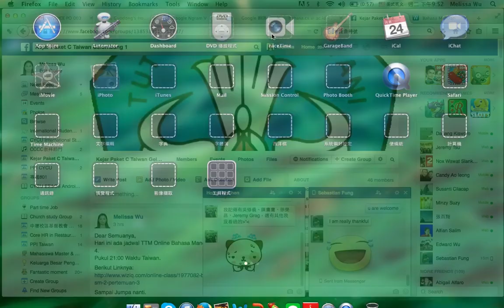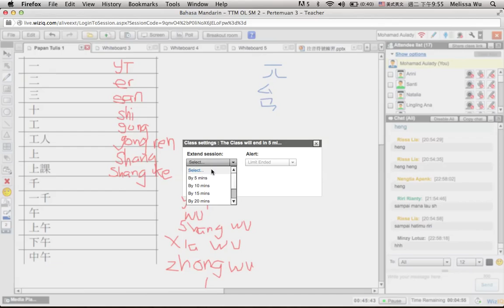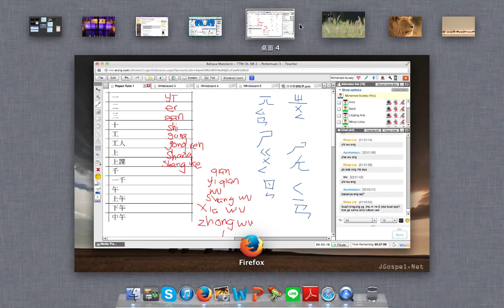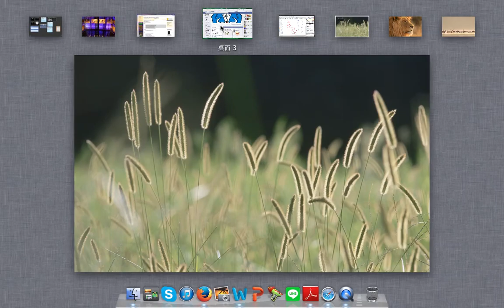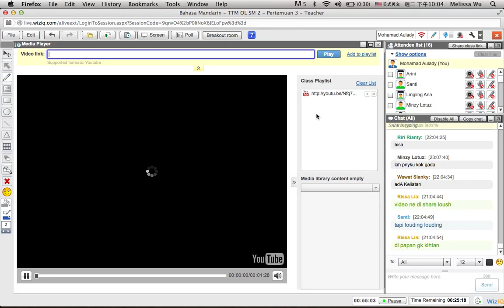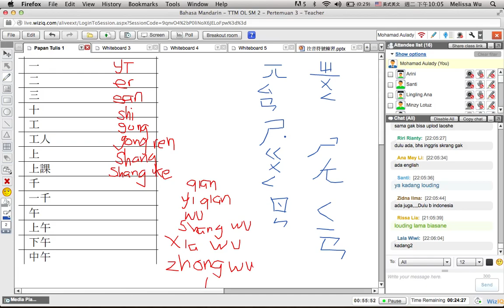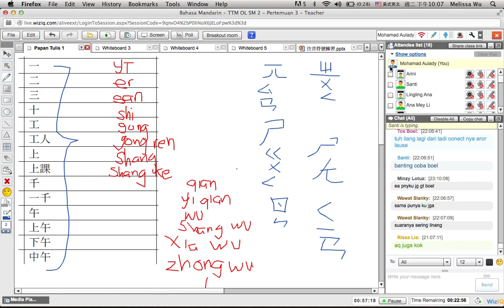Pelajaran Bahasa Mandarin - Semester II - TTM Online - Pertemuan 4 (Episode 2)